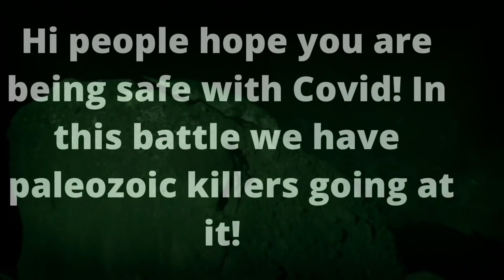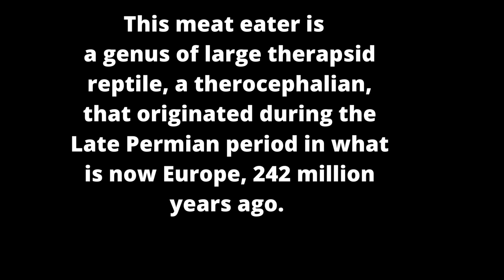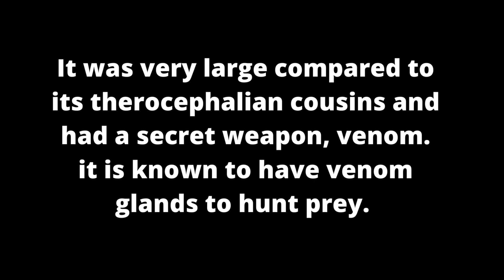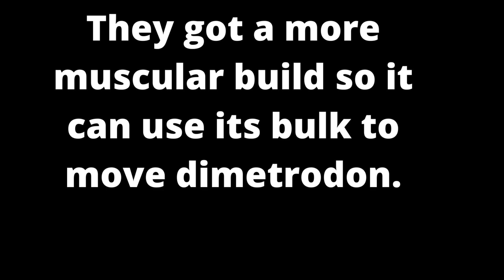Dimetrodon vs Megawhaitsia 2022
More videos on the way and we have some Permian era predators going at it!